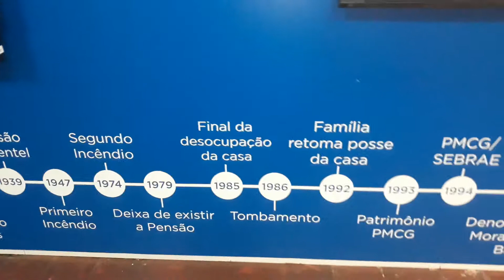Linha tempo " morada dos bais"